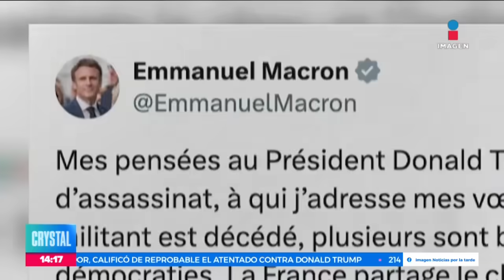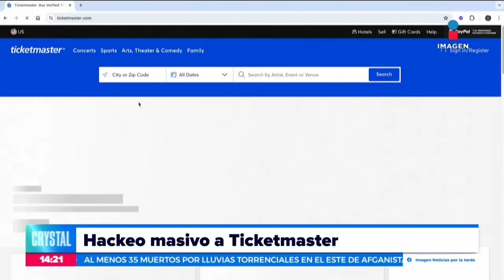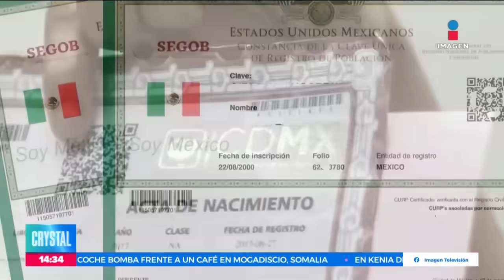Noticias con Crystal Mendivil | Programa completo 15 de julio de 2024